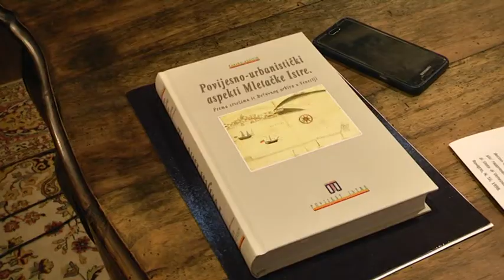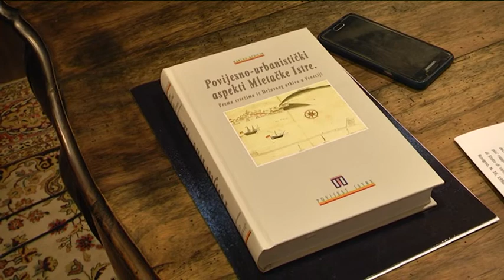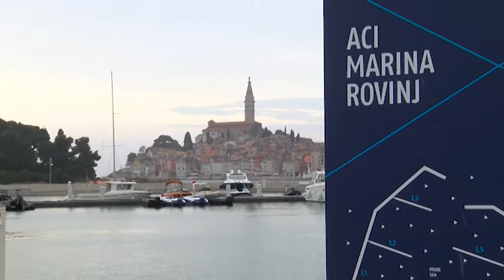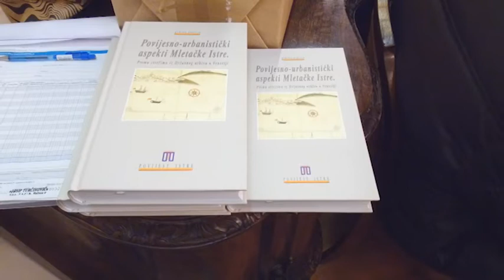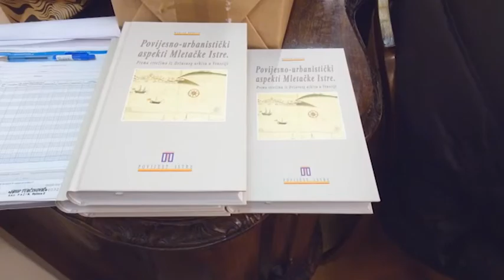Rovinjska kronika 05.05.2019.